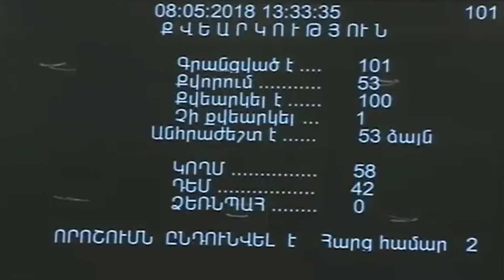ArmDay08 05 2018